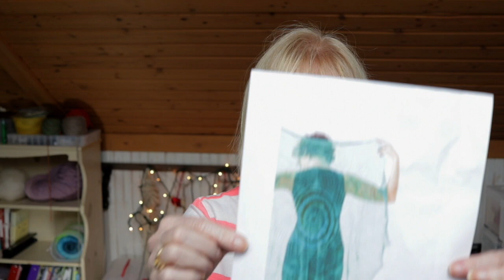TVknittingpodcast Episode 112--Showing off my Belly Button...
Here are Links to everything I talked about! If you have questions post below.